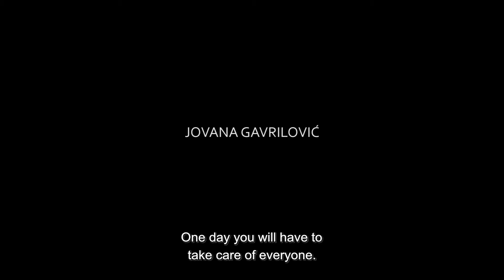Реквием за г-жа Й. / Requiem for Mrs. J.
Requiem for Mrs. J.
Directed by Boyan Vuletich
A film from the International Competition
21th Sofia International Film Festival